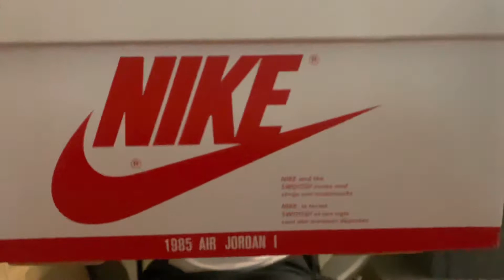Air Jordan 1 High “￼Heritage” EARLY Sneaker Review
New Sneaker Review for Air Jordan 1 high ￼Heritage￼